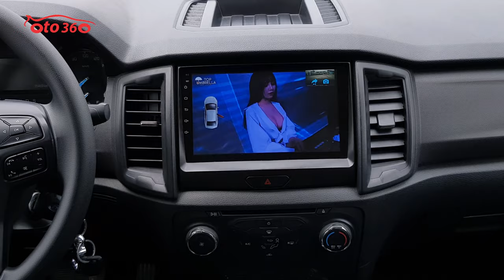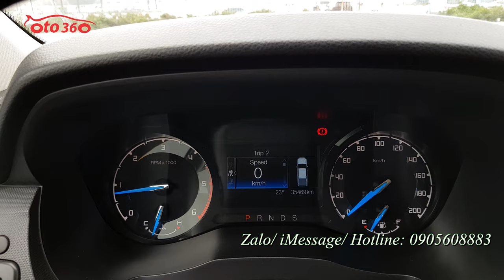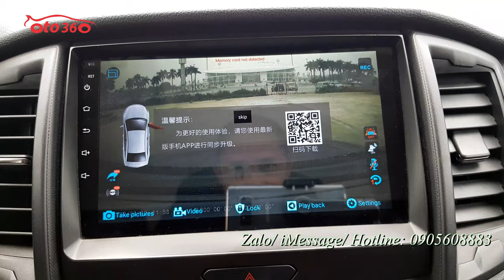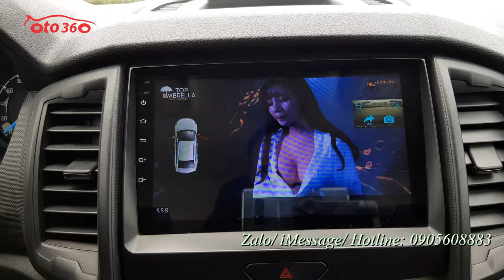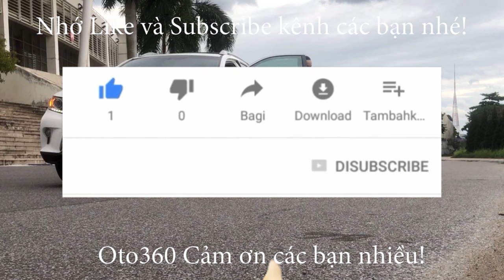Đẹp như này cơ mà Ford Ranger XLS 2.2 2019 số tự động nhập khẩu chạy hơn 3 vạn km còn bảo hành hãng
Bán xe Ford Ranger 2.2 XLS số tự động, nhập khẩu. Sản xuất năm 2019 sản xuất tại thái lan, có thể nói đây là 1 trong những lô cuối cùng nhập khẩu, bây giờ hàng chuyển sang lắp ráp trong nước. đăng ký tên tư nhân, biển Hà Nội. xe mới chạy hơn 3 vạn km, (Cam kết đồng hồ chuẩn không tua) đầy đủ lịch sử bảo dưỡng trong hãng. Dàn lốp nguyên bản theo xe còn rất dầy và mới, lốp sơ cua chưa hạ, kích, đồ nghề mới tinh.
Xe đã lắp phun đồ: nội thất Ghế da, vô lăng tích hợp các phim điều khiển, kiểm soát hành trình ( Cruicontro) ga tự động, hạn chế tốc độ, màn hình Android xịn tích hợp camera hành trình,camera lùi, gián fim cách nhiệt, lót sàn, nắp thùng, lót thùng, Hệ thống an toàn phanh ABS, EBD, xe chạy ít nên còn rất mới cả về động cơ cũng như là nội thất và ngoại thất.
xe chưa dọn dẹp mà rất mới
Hỗ trợ trả góp vay tối đa lên đến 70% giá trị xe, với lãi suất rất ưu đãi, thủ tục rất đơn giản.